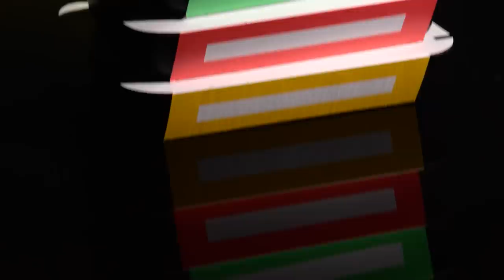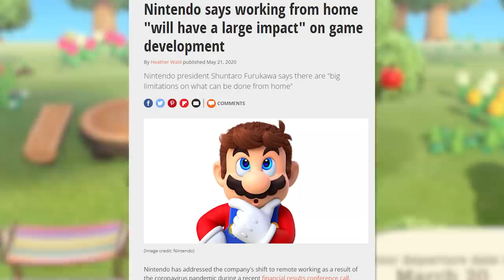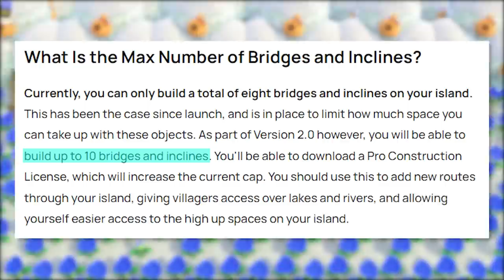This Game was a Scam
4️⃣ have already claimed this exclusive offer!